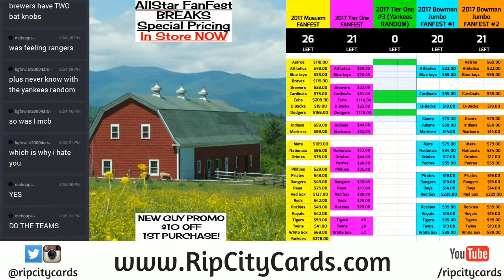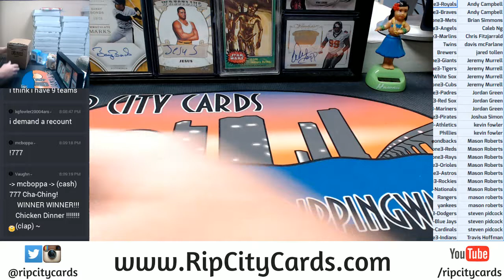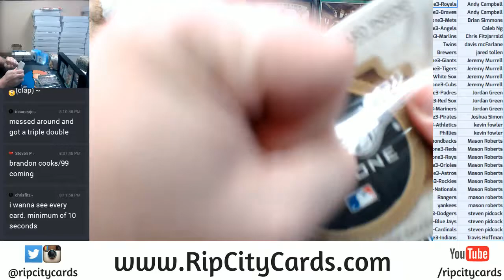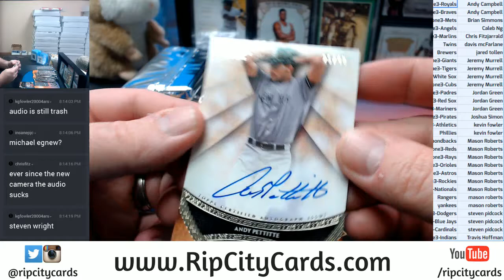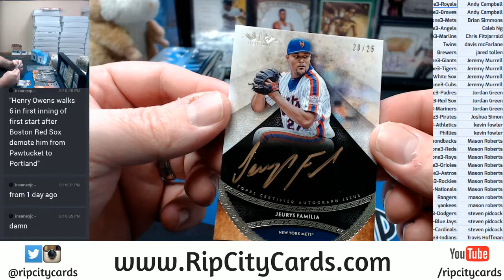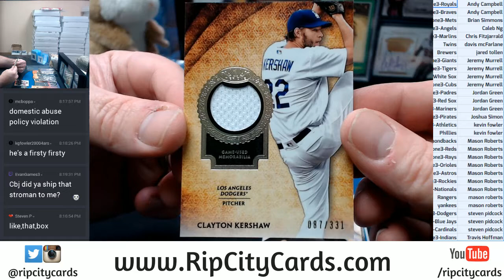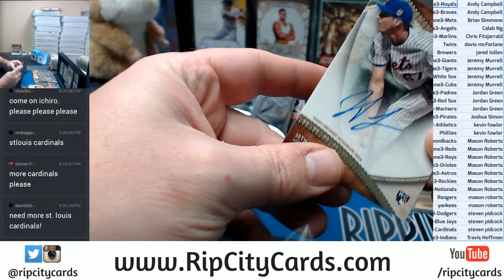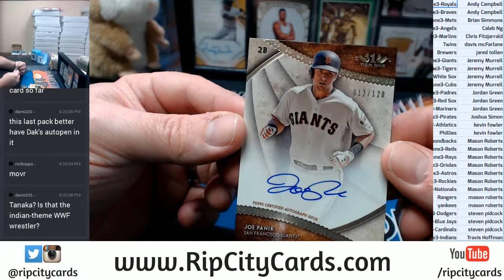2017 Tier One Baseball #3 07052017